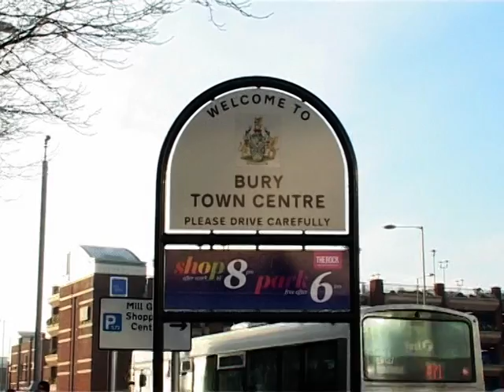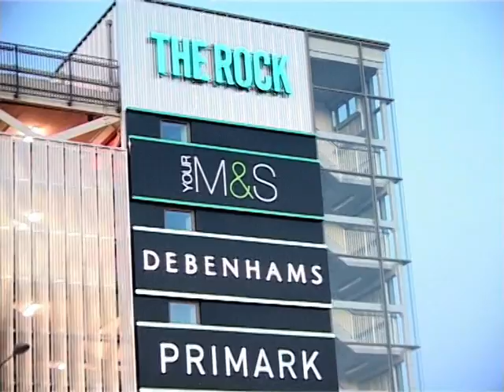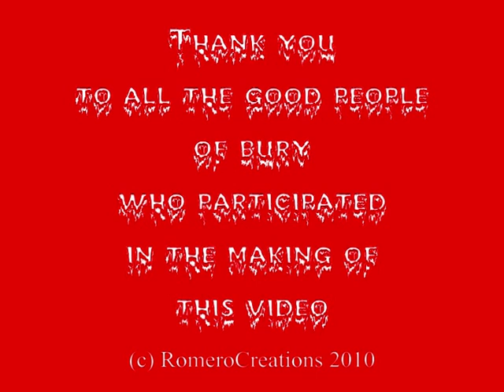CHRISTMAS AT THE ROCK.mpg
A Christmas song written by Krazy Horse, especially for Bury's Shopping Centre, 'The Rock'.  Features scenes from around 'The Rock' and the people of Bury, who were kind enough to participate.